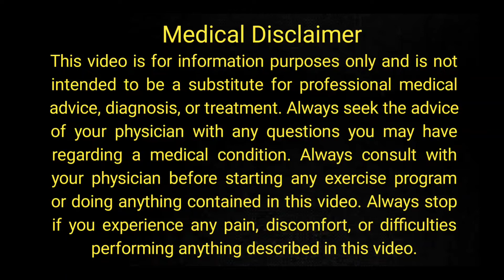Auvelity Tablet Uses in Urdu | How To take Auvelity For Depression | Auvelity Side Effects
Today's video is about Auvelity Tablet Uses in Urdu | How To take Auvelity For Depression | Auvelity Side Effects

                                                        OR